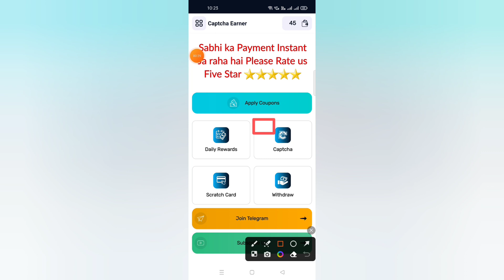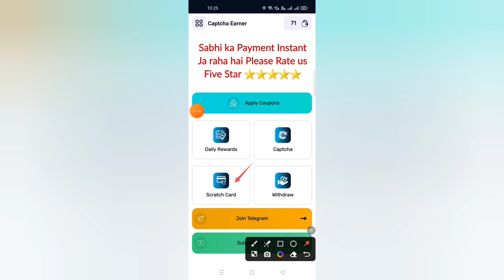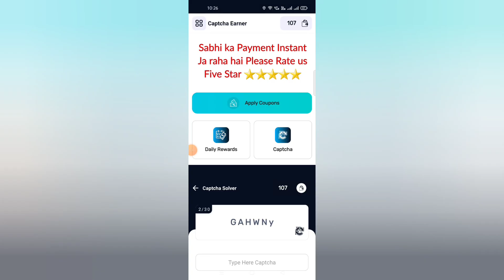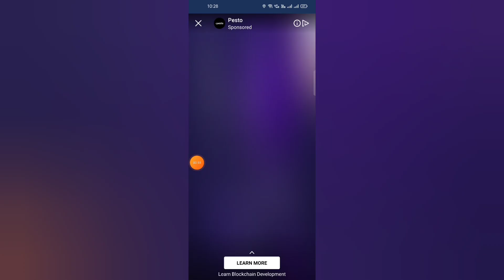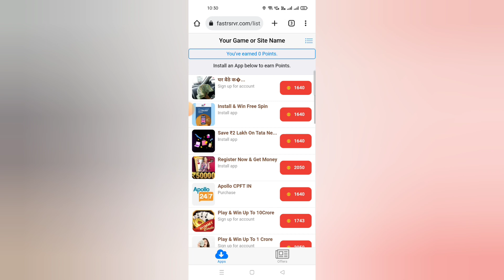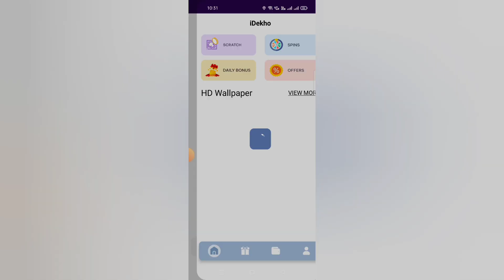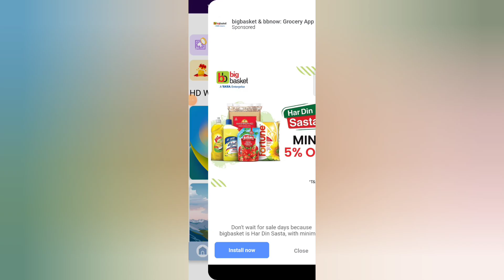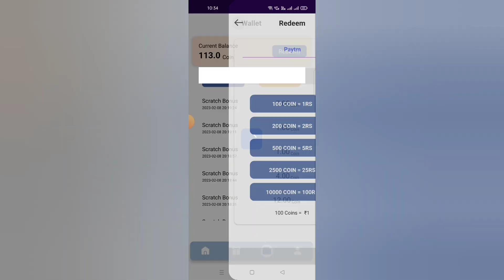New Paytm Loot Offer Today | Earn ₹50/ Daily Paytm Cash | New Earning App Today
100% FREE PART TIME JOB (WORK FROM HOME)

Your Quires -
free paytm cash
earning app
paytm loot
money,paytm loot app today
loot offer today paytm,
new loot offer today paytm cash
loot offer paytm cash
new paytm cash loot offer today
best paytm cash loot today